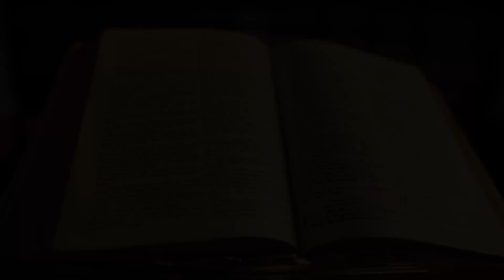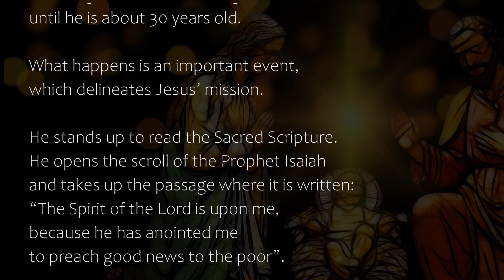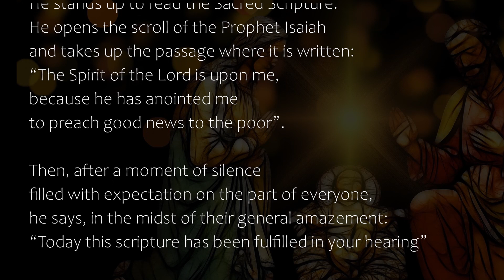Jan 7, 2021 Luke 4:14-22 / Today's Catholic Bible Reading & Gospel Reflec. / Scripture is fulfilled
Daily Catholic Mass reading
Daily Gospel